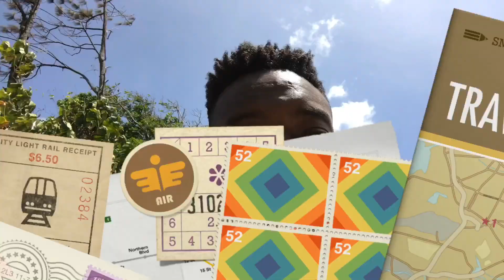Hike to Paria Falls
what is roughly 4 hour hike into and back for those wishing to see the Paria falls, proved to be challenging, adventurous and full of beautiful sceneries. We certainly conquer with fun and Initiative.